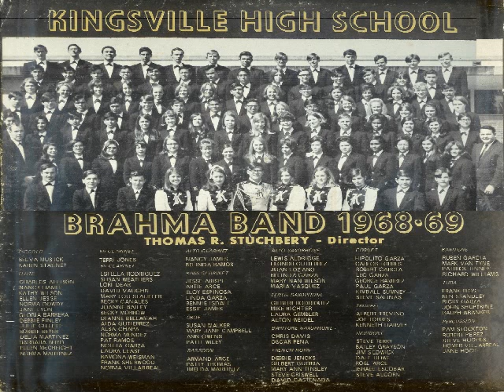Circus Bee March - Fillmore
1969 H.M.King High School Brahma Band, Kingsville, Texas performs Circus Bee March. Tom Stuchbery - Director